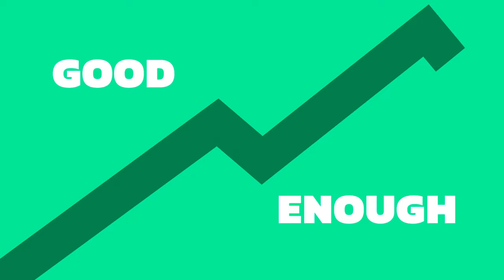What is ShowMe.Fit?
ShowMe.Fit is a weight loss platform that is designed to show you exactly how I, not only lost 4 and a half stone but have managed to keep it off for years. This is not a diet, this is not a quick fix. ShowMe.Fit is all about making small, gradual changes that over time equal big results. We offer our members the knowledge and information that will support them through a safe and healthy weight loss journey. Not only will this platform help you lose weight but it will also help to improve your overall health and lifestyle.

Meet the team:

Gregg - Lost 4 1/2 stone and has kept it off for good... he is an inspiration to us all and is proof that the ShowMe.Fit method works.
Anna - Gregg's wife and the best home cook you will ever meet. Anna designs all of the healthy, delicious recipes on ShowMe.Fit for our members to enjoy!
Kat - Registered Nutritionist who checks all of Anna's recipes to make sure they are all balanced, healthy and designed to keep you fuller for longer.
Danny - Gregg's personal trainer and he now could be your personal trainer too! Danny has provided ShowMe.Fit with lots of different styles of workouts for all levels and abilities.

That is a quick insight into our core team. As well as that we have registered psychologists and accountability coaches all at the touch of a button!